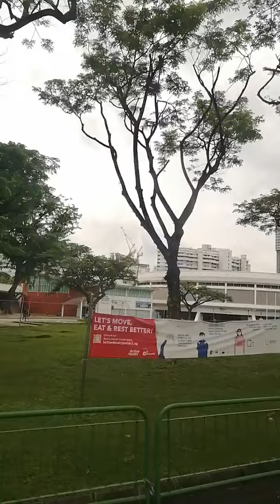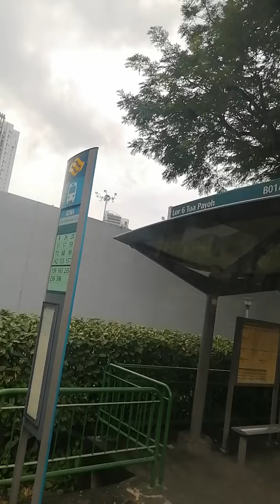Enjoying Beautiful View's Short Road Trip